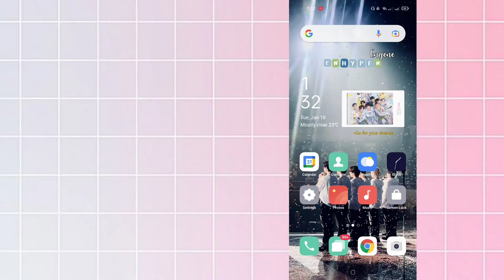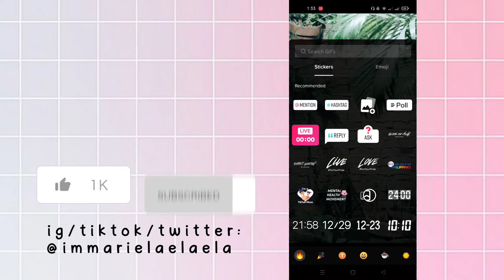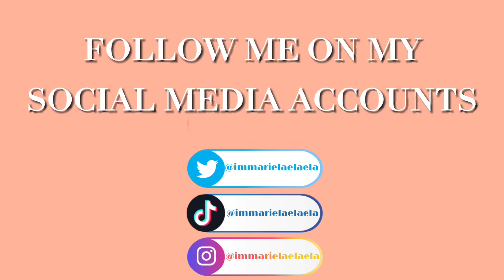HOW TO TAKE A PICTURE ON TIKTOK | TIKTOK NEW UPDATE 2022